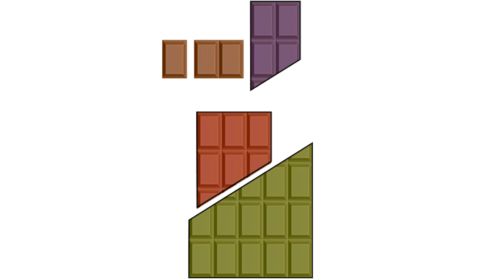留級生莉莉系列一：無限朱古力